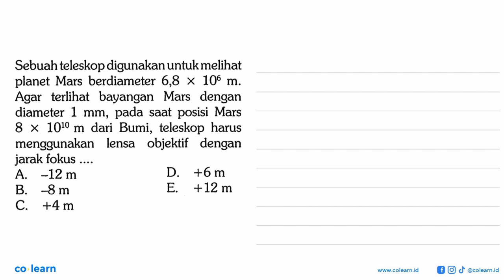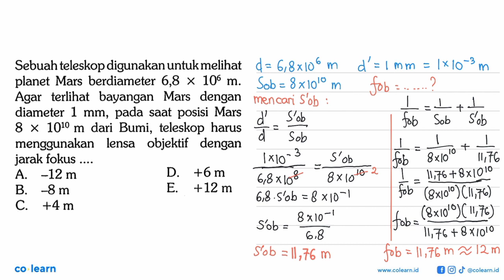Sebuah teleskop digunakan untuk melihat planet Mars berdiameter 6,8x10^6 m. Agar terlihat bayanga...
Sebuah teleskop digunakan untuk melihat planet Mars berdiameter 6,8x10^6 m. Agar terlihat bayangan Mars dengan diameter 1 mm, pada saat posisi Mars 8x10^10 m dari Bumi, teleskop harus menggunakan lensa objektif dengan jarak fokus

Topik atau Materi: Teropong - Alat-Alat Optik - Optik - Fisika Kelas 11 SMA -

Sumber Soal: Penuntun Belajar Fisika Kelas 11, MK, 2020 , Yrama Widya

00:00 : Bedah Soal
01:00 : Konsep, rumus dan pengertian Teropong
01:18 : Langkah penyelesaian soal
01:55 : Jawaban akhir
02:25 : Penutup